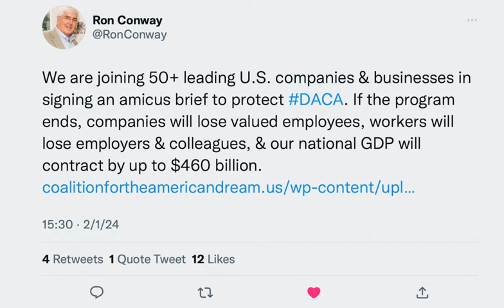Vision Pro is a Hit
A reminder for new readers. That Was The Week collects the best writing on critical issues in tech, startups, and venture capital. I selected the articles because they are of interest. The selections often include things I entirely disagree with. But they express common opinions, or they provoke me to think. The articles are only snippets. Click on the headline to go to the original. I express my point of view in the editorial and the weekly video below.

This Week’s Audio:

Thanks To This Week’s Contributors: @jeffbeckervc, @eshap, @stevesi, @gruber, @daringfireball, @SamuelStolton, @leah_nylen, @mattmday, @chrisheuer, @JoannaStern, @Om, @sarahpereztc, @GeorgeNHammond, @Tabby_Kinder, @NicholasMegaw, @PeterJ_Walker, @SteveAbbott415, @adamlashinsky

Contents

* Changing the Customer of Venture Capital (Jeff Becker)

* What A Drag It Is (Evan Shapiro)

* Building Under Regulation (Steven Sinovsky)

* Apple’s Plans for the DMA in the European Union (John Gruber)

* Amazon Drops iRobot Deal; Roomba Maker Cuts 31% of Staff (By Samuel Stolton , Leah Nylen , and Matt Day

* Envisioning the Future of Human Work in the Age of AI: The 2024 Forecast (Chris Heuer

* Joanna Stern Wears a Vision Pro for 24 Hours

* The Vision Pro (Daring Fireball)

* Apple’s Vision Pro -The Meta-Review. (Om Malik)

* My 4 magic moments with Vision Pro (Om Malik)

* Apple Vision Pro Review: The Best Headset Yet Is Just a Glimpse of the Future (Joanna Stern)

* Spotify calls Apple’s DMA compliance plan ‘extortion’ and a ‘complete and total farce’ (Sarah Perez)

* Investors raise billions to buy discounted stakes in start-ups (George Hammond , Tabby Kinder , Nicholas Megaw

* Founders: getting to the next venture stage may take longer than you expect (Peter Walker)

* The State of the SaaS Capital Markets: A Look Back at 2023 and Look Forward to 2024 (STEVE ABBOTT Partner, Capital Markets , KEVIN BURKE Partner, Strategy

* Zum Raises $140M At $1.3B Valuation To Help Kids Get to School Faster With AI (Chris Metinko)